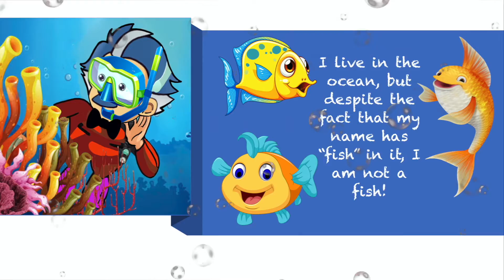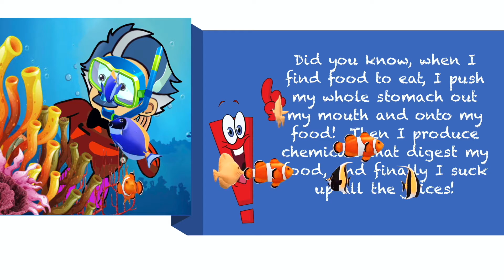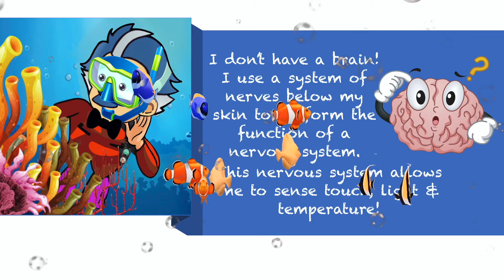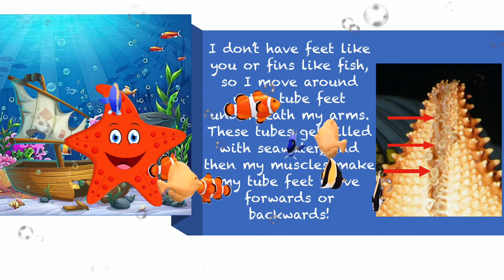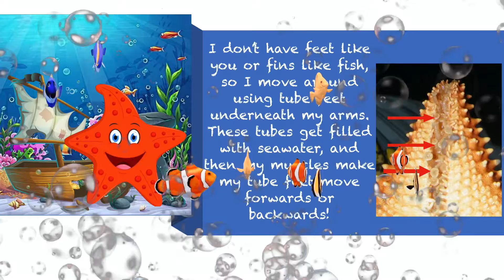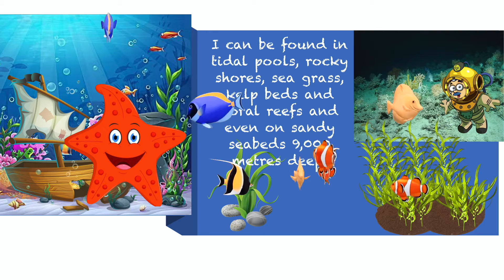Who Am I?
Come join Prof Wise Bottom as he dives deep into the ocean to reveal another one of God's amazing creatures!

**No infringement is intended on any of the materials used.**
**No monetary profit is gained from this channel**
**All media is used under YouTube's Fair Usage Policy**